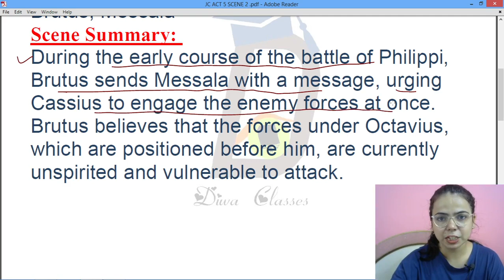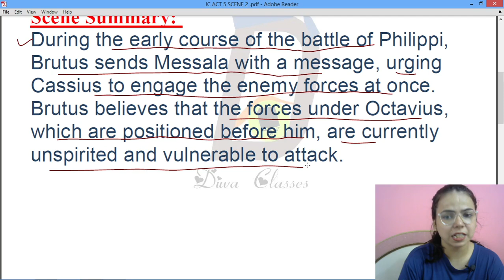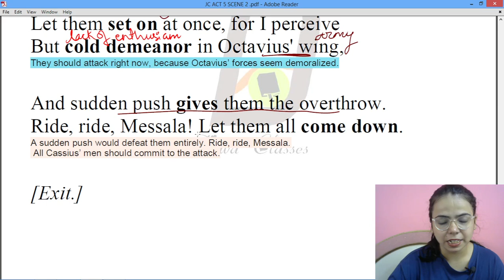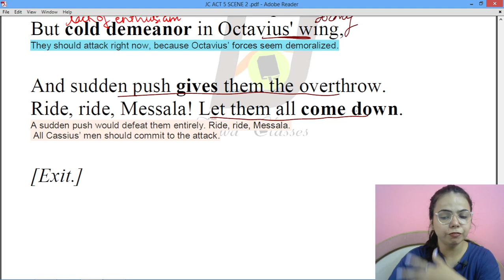JULIUS CAESAR-ACT V SCENE 2 Summary & Line by line explanation in Hindi- Class 9 & 10 ICSE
The battle begins between the scenes, and the next scene, comprising a scant total of six lines, depicts the two sides’ first surge against each other. Brutus sends Messala to Cassius to report that he senses a weakness in Octavius’s army and will push forward to exploit it.